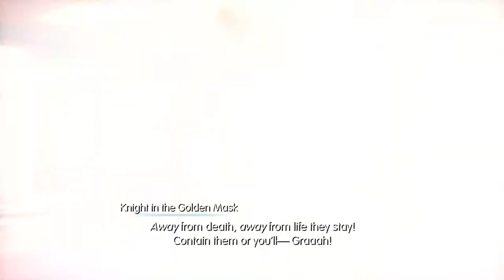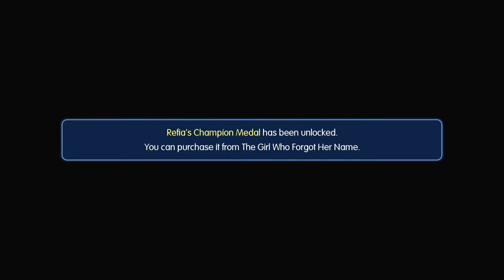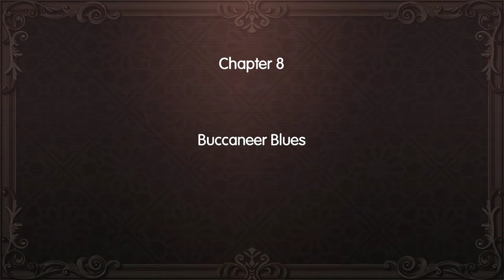Let's Play World of Final Fantasy part 21: Debuncle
Uncle Takka sure is a great thane. Yup totally legit.